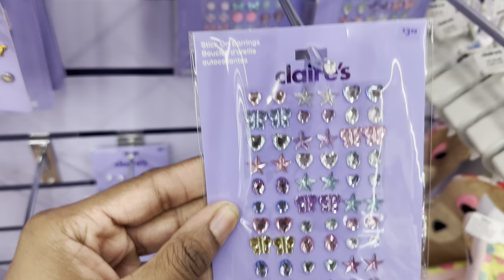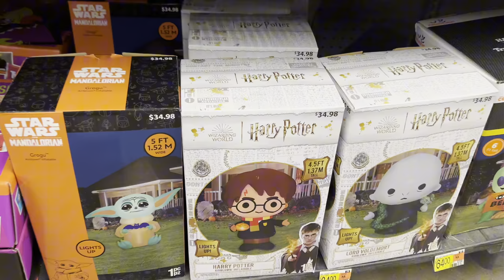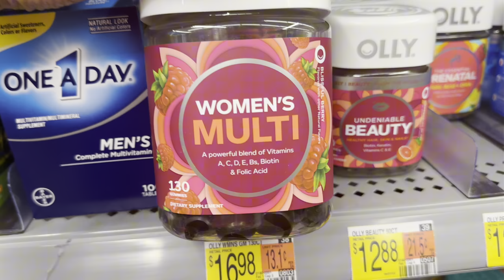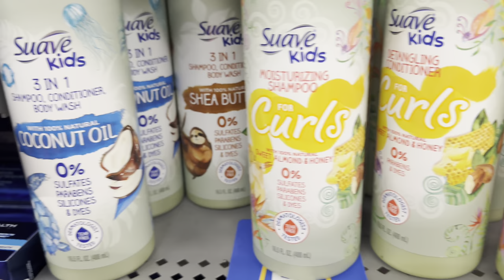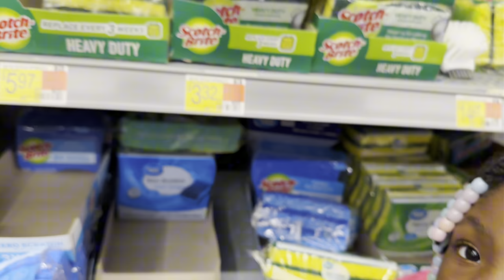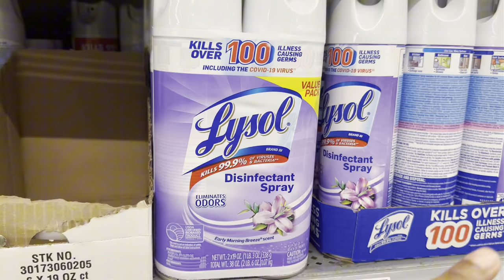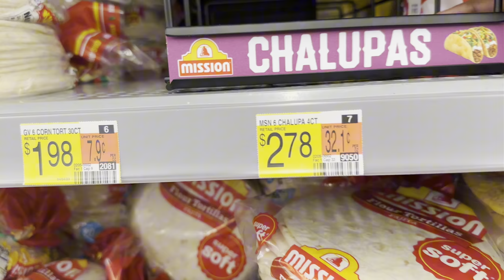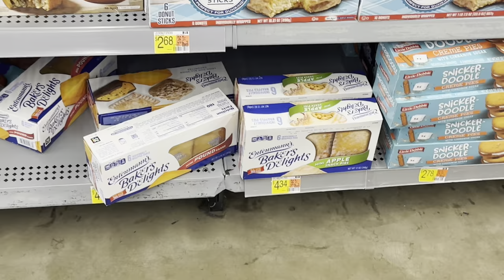HYGIENE SHOPPING + FOOD STAMP SHOPPING AT WALMART FOR NECCESSITIES WITH MY FAMILY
🚨Joe'Ziah 7th Birthday Wishlist 🚨

💫 Me & The Kids Amazon Wishlist

Time stamp:
0:00 Intro
1:27 jewelry department
4:56 Christmas ornaments
5:25 Halloween Candy & Decor
6:24 vitamins
9:12 mouthwash
9:36 Christmas decorations
11:39 bubble bath
13:59 Walmart finds
14:52 scrapers
15:53 diapers
16:46 wipes
17:52 Lysol
19:41 food stamp shopping
26:09 chitchat +outro

WHAT MY KIDS EAT IN A DAY~MEAL IDEAS FOR PICKY KIDS|QUICK & EASY MEALS FOR BREAKFAST LUNCH & DINNER

THE MOUTH-WATERING  SECRET TO MAKING EASY ALFREDO RAVIOLI IN UNDER 20 MINUTES